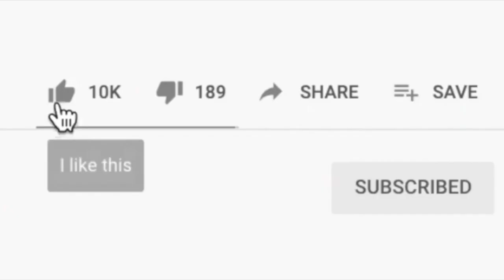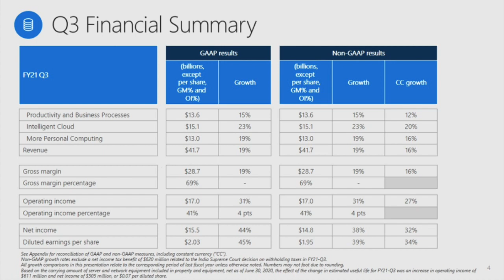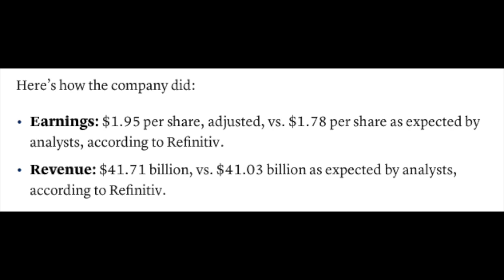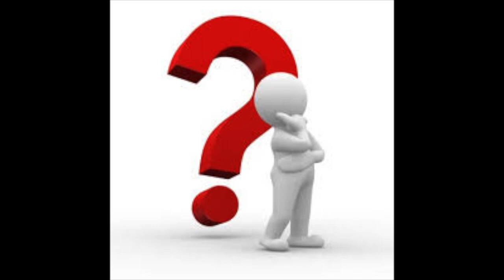Microsoft (MSFT) Stock Earnings Analysis - Buy The Dip In Microsoft Stock?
In this video we look at Microsoft stock ticker MSFT and their recent third quarter earnings report. Microsoft reported the highest revenue its seen since 2018 - but the stock sold off about 3% in the after hours. Now Microsoft stock has been on an incredible run over the past few weeks - so a pull back was likely overdue. The initial reaction was that Azure Cloud only grew at 50% - which was inline with expectations. We believe that Cloud is becoming a crowded space with Amazon, Google, Oracle, IBM and many others competing in that space - so the days of triple digit growth is gone. However, Microsoft has a very diverse business which allows it to continue to heavily compete against over large tech companies like Facebook, Google and Apple. Am I buying this dip in Microsoft stock price?